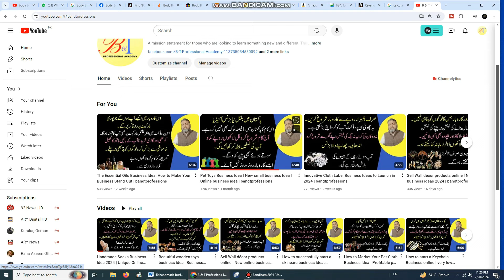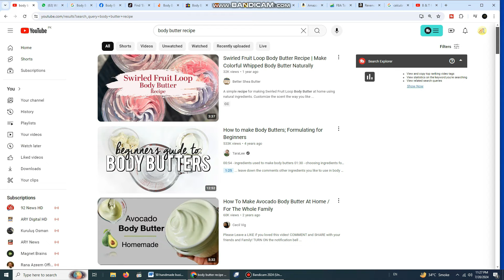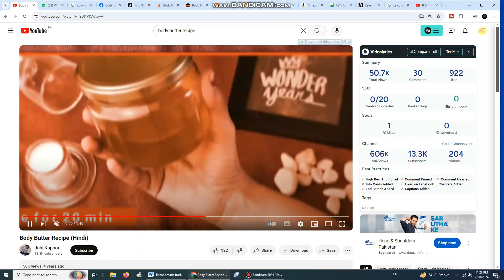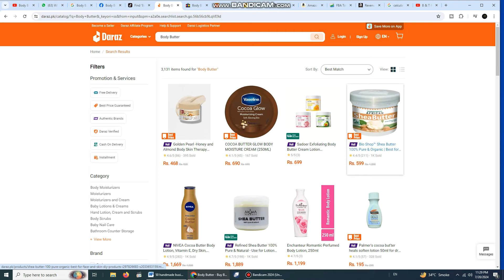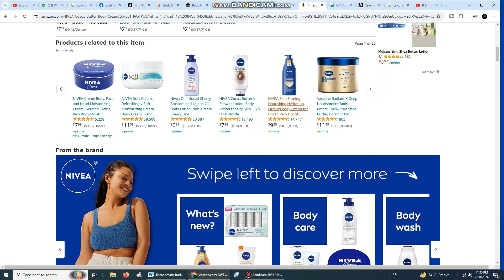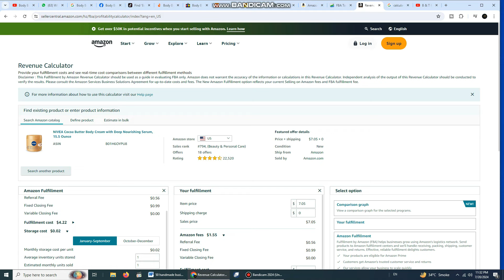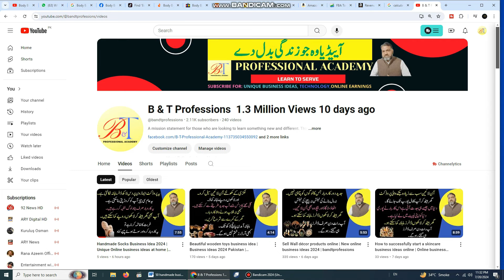Body Butter online business idea from home | Online business idea 2024 | bandtprofessions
Our online business offers a luxurious range of handmade body butters, perfect for those looking to pamper themselves at home. Made with natural ingredients like shea butter and essential oils, our products are designed to nourish and hydrate the skin, leaving it feeling soft and smooth. Whether you're looking for a relaxing lavender scent or a refreshing citrus blend, we have a variety of options to suit every preference. Treat yourself to a spa-like experience from the comfort of your own home with our indulgent body butters.